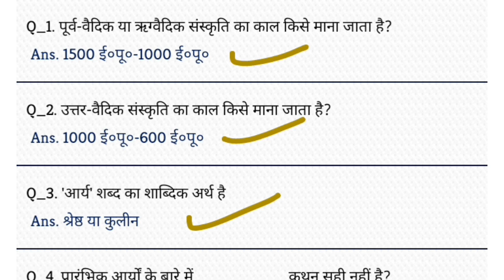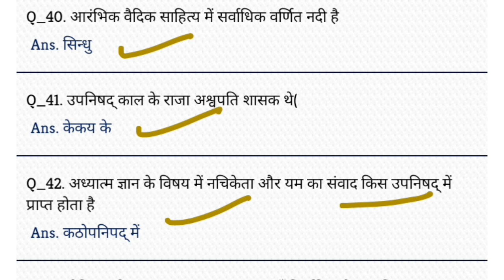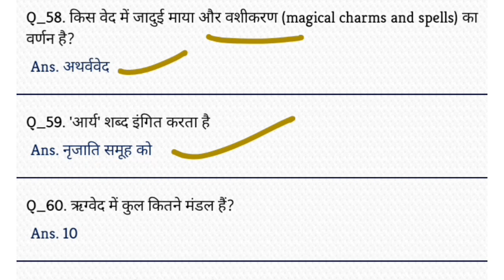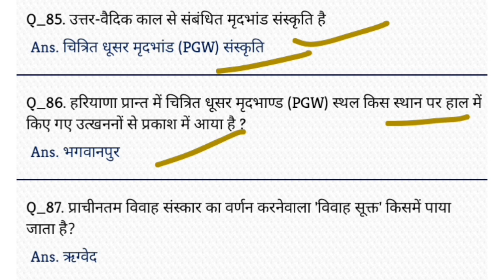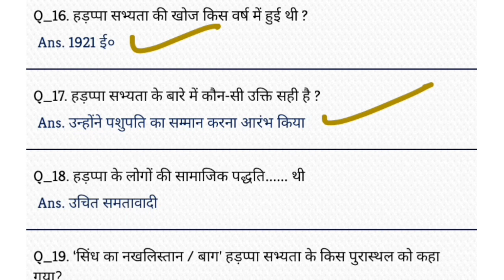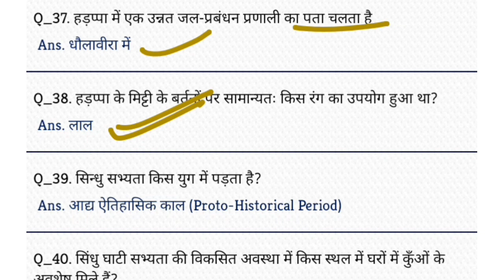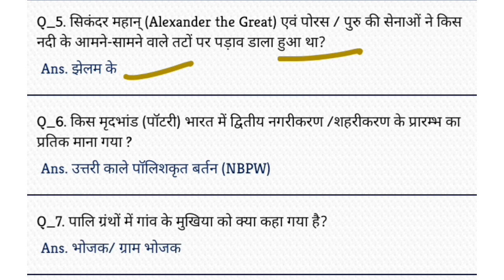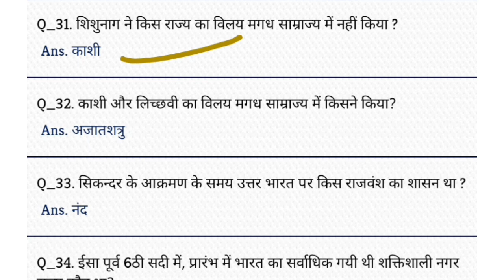बिहार शिक्षक भर्ती 2023 | Bihar History Important Questions | बिहार का इतिहास |Bihar Teacher History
बिहार शिक्षक भर्ती 2023 | Bihar Teacher General Science | Bihar Teacher Exam Complete GS/GK Class बिहार शिक्षक भर्ती 2023 | BPSC. Bihar Teacher Exam 2023 |  भारतीय राष्ट्रीय आंदोलन और कांग्रेस बिहार